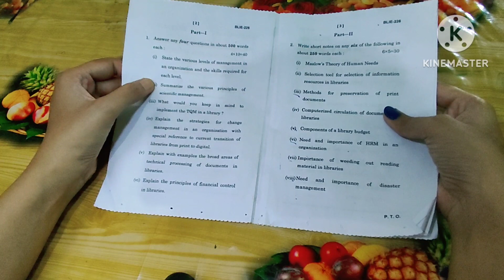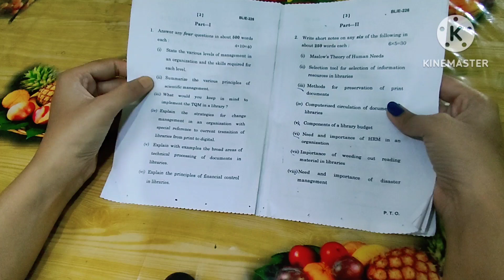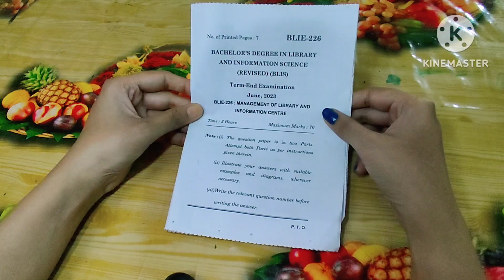BLIS Ignou exam pattern ll BLIS Ignou question paper details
BLIS Question Paper IGNOU
Hii guys, I am Darshana Shrivastava from Raipur and today I am sharing blis ignou question paper video...I hope you guys enjoy it...